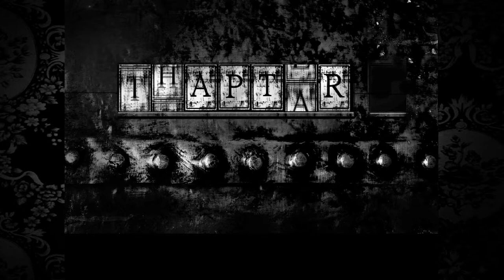The Cat Lady #3 ziekenhuis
we liggen in het zieken huis hoe is dat nu weer gebuurd dat zie je in deze video we zijn in arm kwijt  hoe lang gaan we in het ziekenhuis liggen dat kom je hier te weten
Hallo van harte welkom bij Belegen Gamer mijn naam is Joris wat je hier kunt vinden zijn horror games en schiet games wat ik wil mee geven in mijn video s zijn vooral dat ze plezier moeten heb in spelen van games ik upload WO Call of Duty Infinite Warfare VR painkiller helle & damnatoin ZO wolfenstein The Old Blood een keer per week een livi stream die worden in de video s ge toont welk dag dat het gaat worden en wel uur het gaat zijn het uur van de video s WO VR ZO gaat om 12u00 onlain komen veel pezier om te kijken .